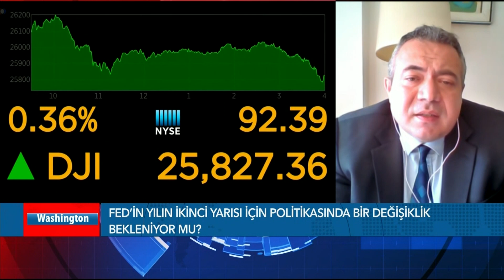EKOTÜRK Stüdyo VOA 4 Ağustos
Isaıas Kasırgası ABD’nin doğu kıyılarını etkisi altına aldı. Başkan Trump mektupla oy kullanmaya karşı olduğunu tekrarladı. California’da Corona vakaları düşüşte. Almanya Türkiye’ye yönelik seyahat kısıtlamasını kısmen kaldıdı. New Yorklu yatırım uzmanı Altan Ergün ABD ekonomisini değerlendirdi. Ayrıntılar Stüdyo VOA’de.